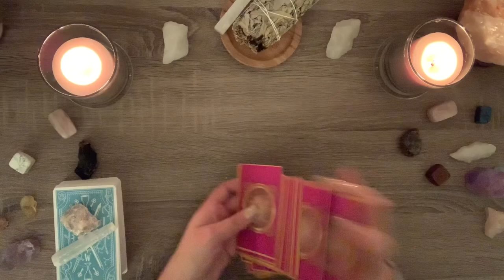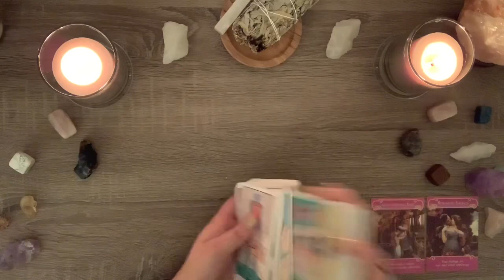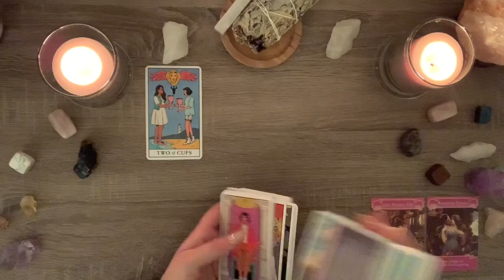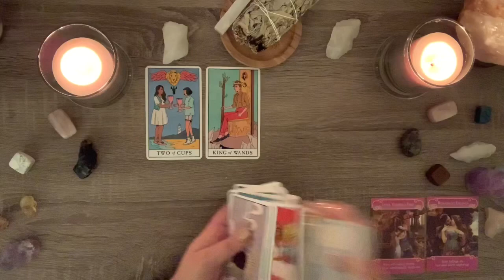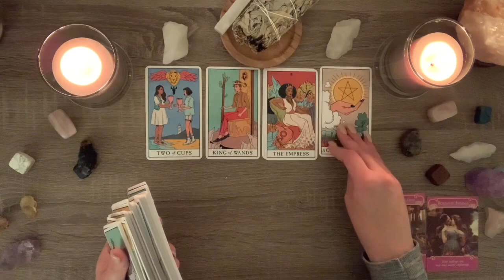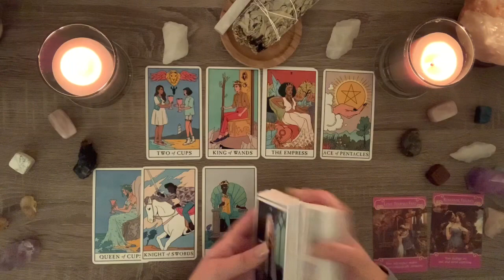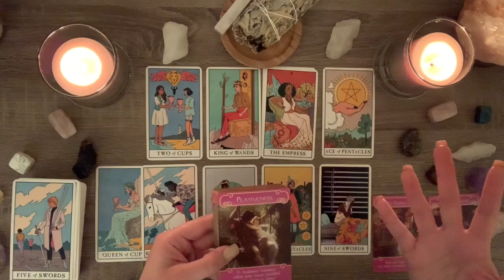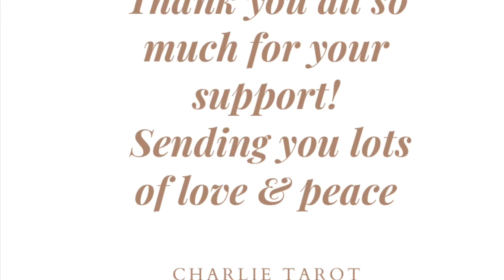Aquarius October 2020 Bonus✨🌘🌙They are finally ready✨No need to stress✨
Love & Peace
Charlie T.